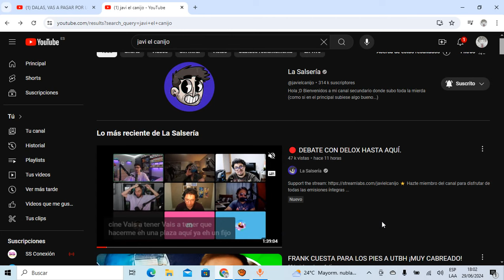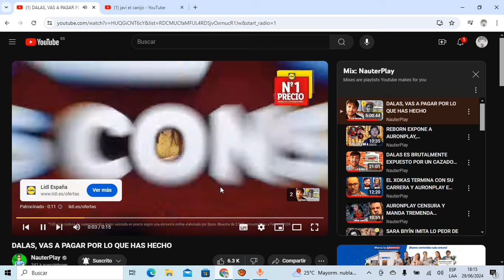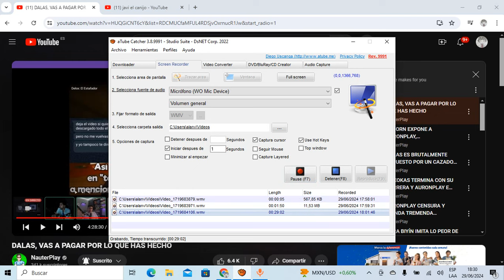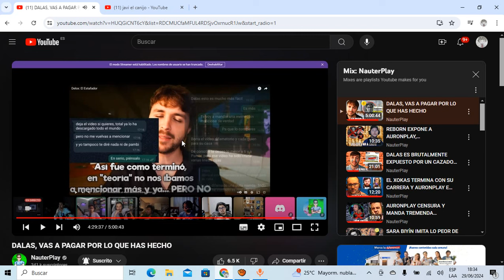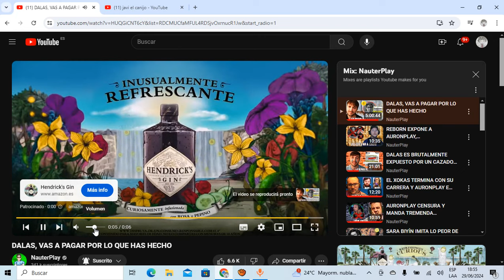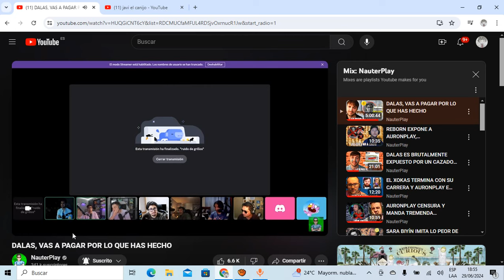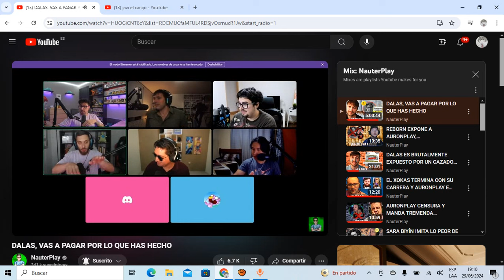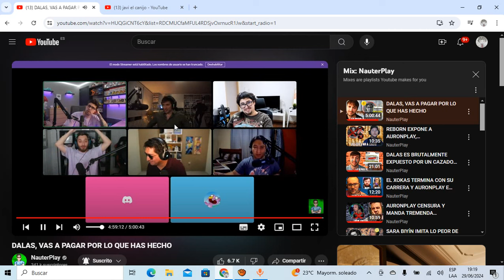DELOX DESTRUYE a Javi Oliveira en la Tertulia pero FALLA también en ESTO!